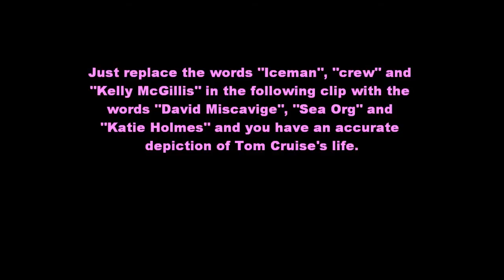Quentin Tarantino talks about Top Gun